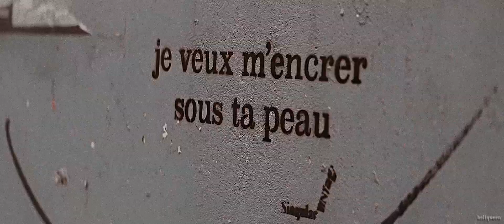lola lecomte | protect me from what i want.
les pensees qui glacent la raison.

i catch so many inspiration from skam france since season 3...but it's such an unexpected video even for me. i would never thought i would make video about Lola...actually at the beginning i was thinking about Lola/Maya vid but somehow it turns into it.

fandom: skam (france)
colouring: Diana Nekrasova (with changes)
song: protege moi by placebo